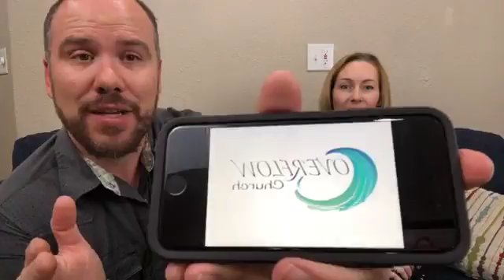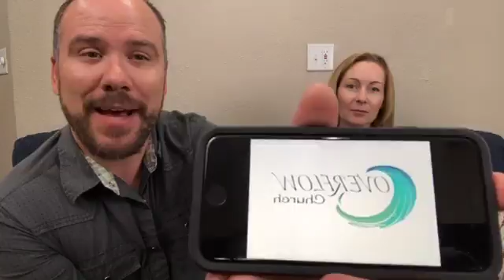WOLMI-Vision-Recap-Gifts of God